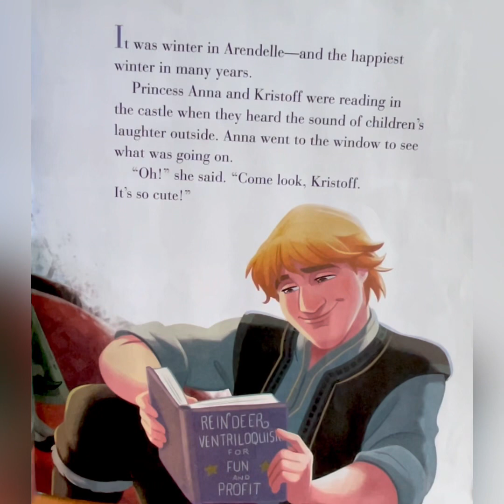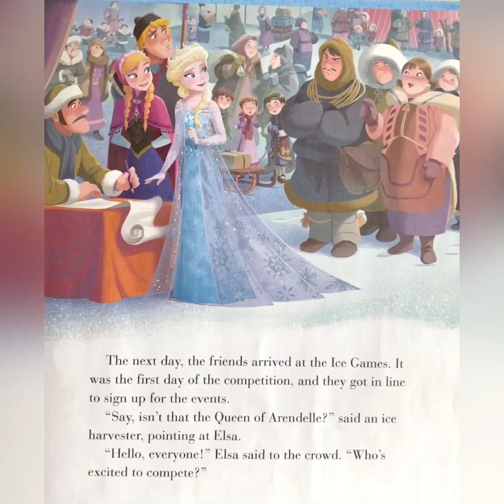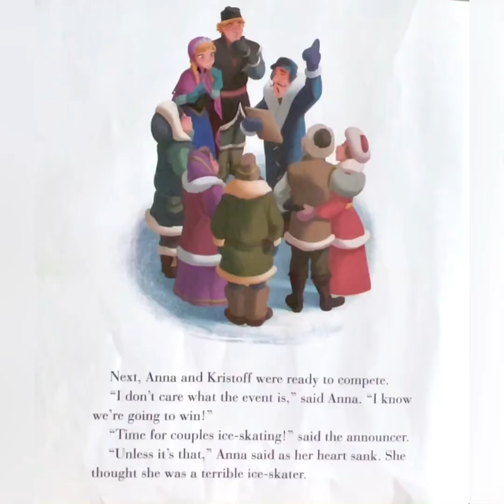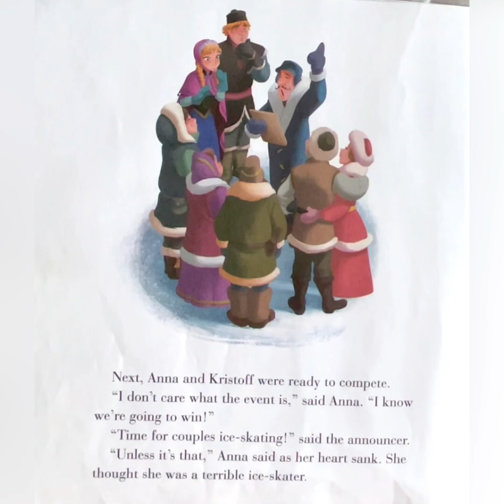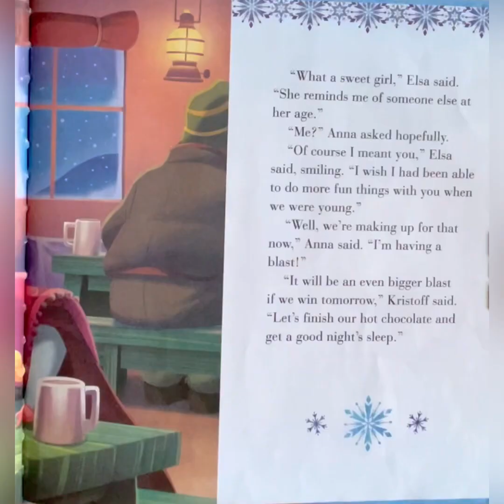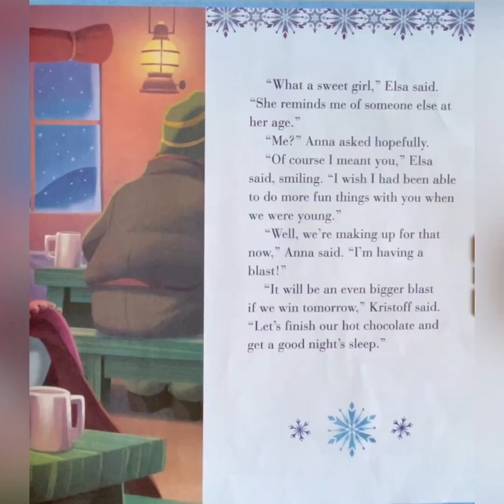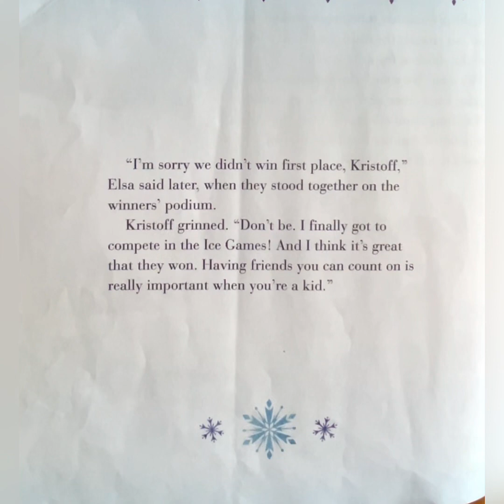Disney Frozen - WHAT A TEAM! I Read Aloud Kids Book I Kids Storybook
Anna,Elsa and Kristoff compete in the Ice Games.They learn that having friends you can count on is really important when you’re a kid.